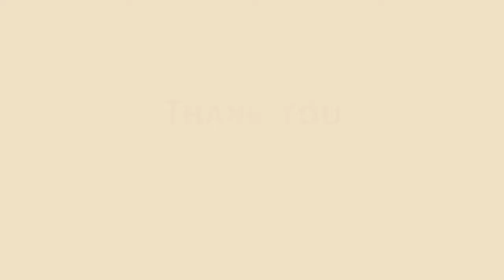Popsicle Quilling Bookmark.